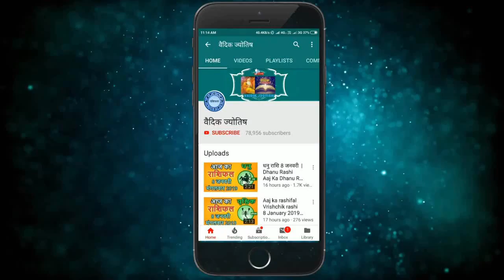तुला राशि 29 जनवरी शनिवार | Aaj Ka Tula Rashifal | Tula Rashi 29 January 2022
@वैदिक ज्योतिष
tula rashi 29 January 2022
29 January tula rashi
tula rashiJanuary 2022
Dainik Rashifal,Horoscope,Astrology
29  जनवरी  तुला राशि
आज का राशिफल तुला राशि
तुला राशिफल